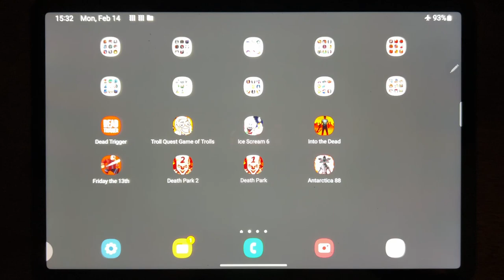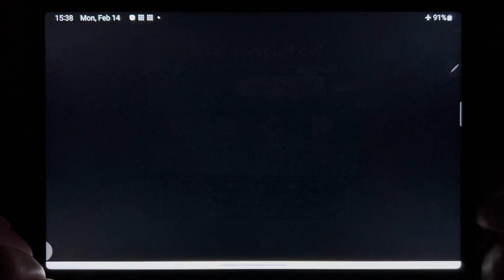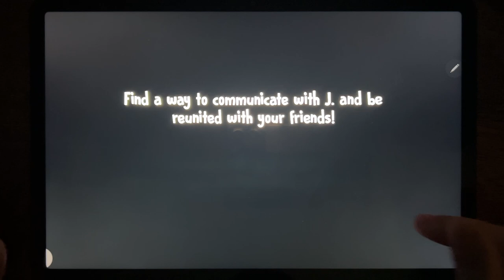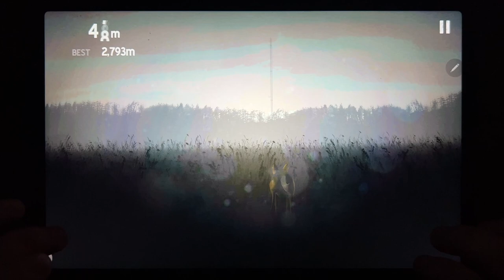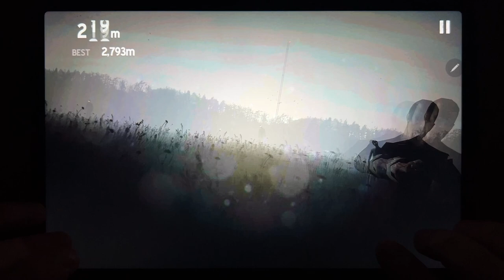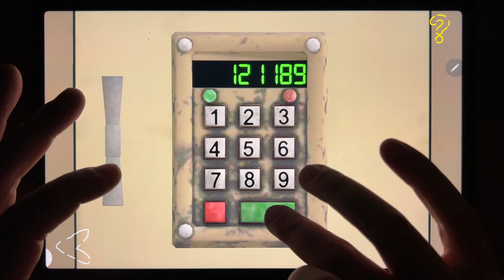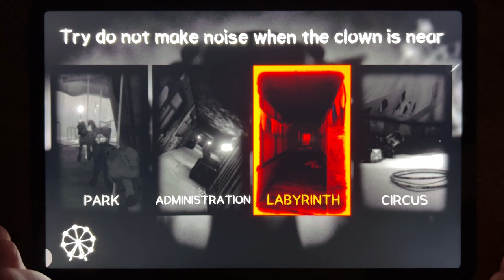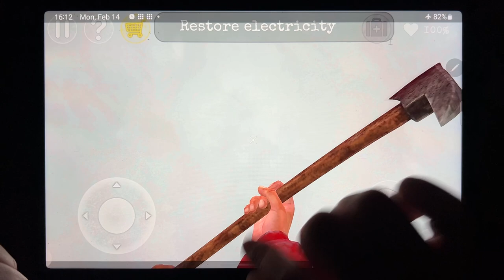Dead Trigger, Troll Quest Game of Trolls, Ice Scream 6, Into the Dead, Friday the 13th, Death Park 2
Dead Trigger, Troll Quest Game of Trolls, Ice Scream 6, Into the Dead, Friday the 13th, Death Park 2, Death Park